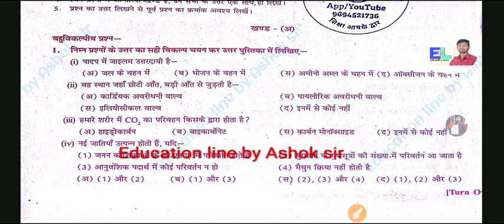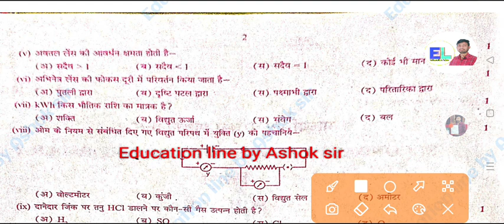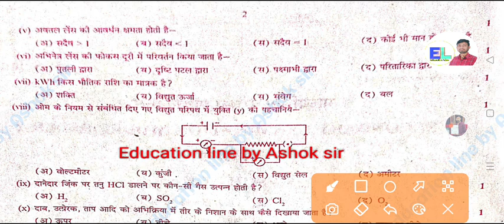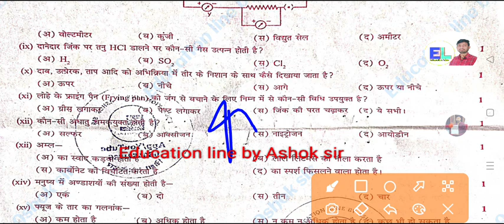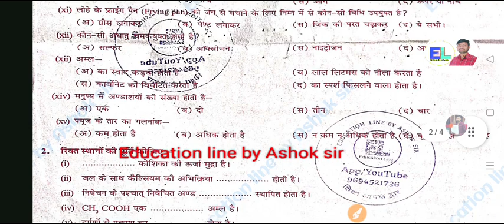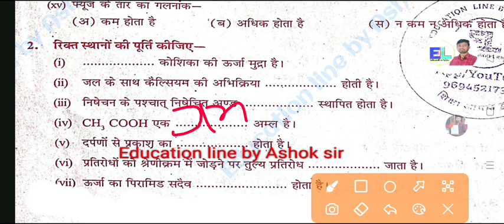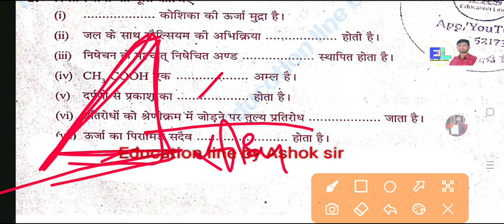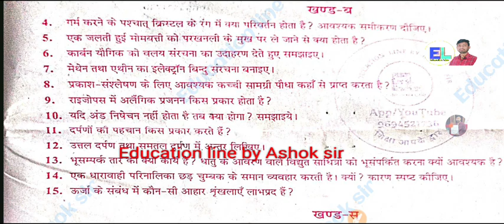Class 10th Science paper बोर्ड परीक्षा 2024। कक्षा 10वीं विज्ञान मॉडल पेपर सेट 2 । 10th board paper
Class 10th Science paper बोर्ड परीक्षा 2024। कक्षा 10वीं विज्ञान मॉडल पेपर 2024। 10th board paper 2024

Rajasthan 10th board Hindi paper 2024। Class 10th हिंदी मॉडल पेपर 2 with Answer board 2024
WhatsApp से जुड़ने के लिए यहां पर क्लिक करें 👇👇

Join our teligram channel 👇👇

Education line🏆
MP/Up board 👇